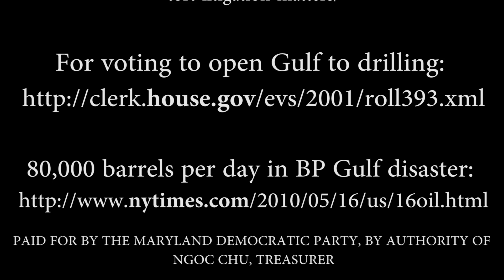Big Oil Bob!